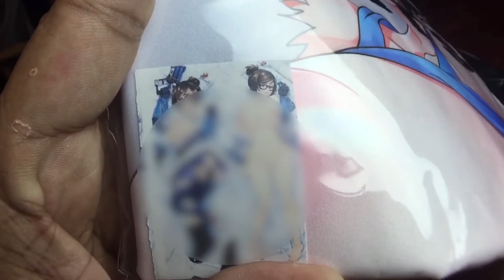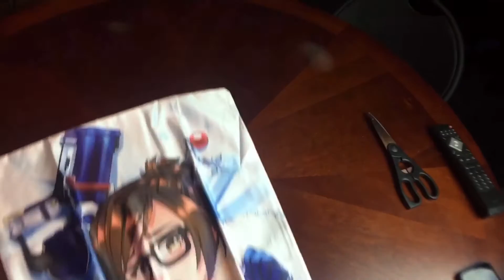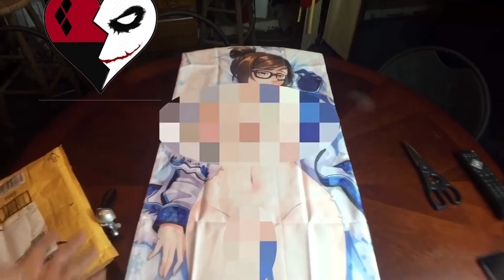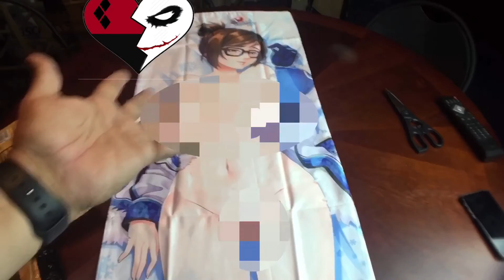MAIL CALL: ACT OF KINDNESS TURNS X-RATED